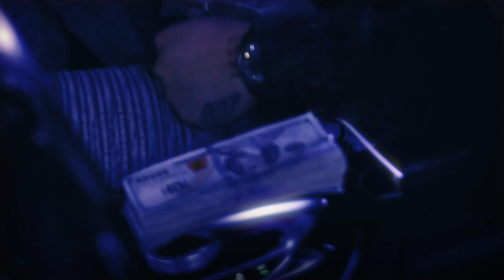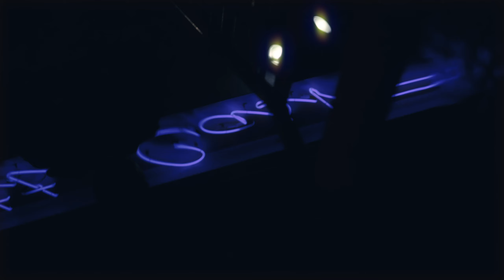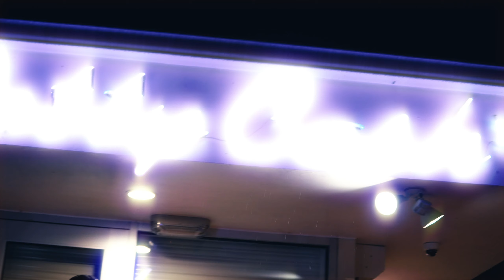September 19th - AOF Rati ft Rayhoustonn